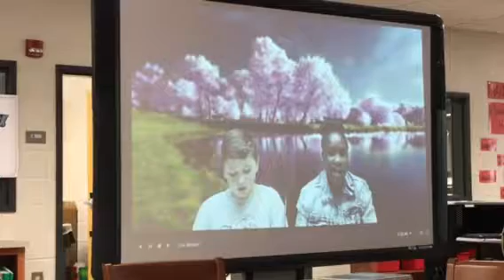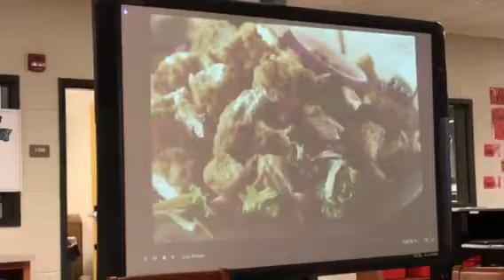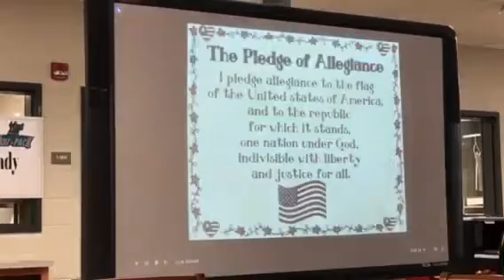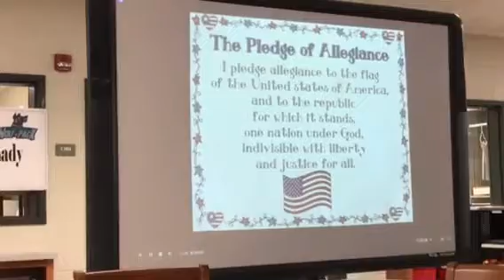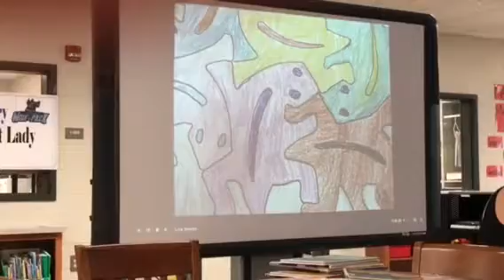Bennett on WPTV announces Elizabeth as SOM May 2017